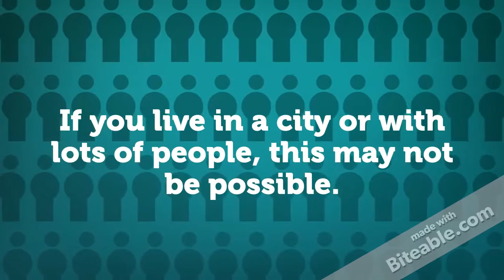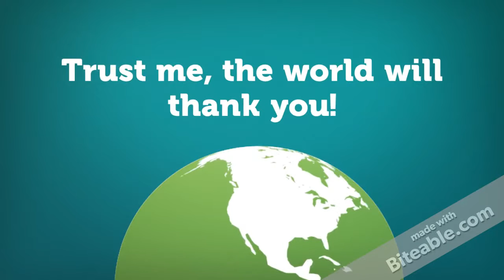Part 8: What to look for when buying